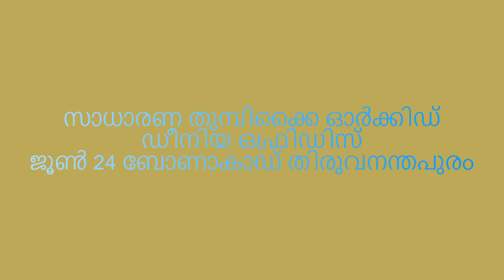Common Snout Orchid (ഡീനിയ ഒഫ്രിഡിസ്)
Dienia ophrydis, commonly known as the Common Snout Orchid is a plant in the orchid family and is native to endemic to a broad area of Asia, Southeast Asia, the Philippines, New Guinea and northern Australia. It is a deciduous, terrestrial orchid with a cone-shaped stem, bright green, wavy leaves and many greenish, brown, reddish or purplish flowers crowded on a wiry flowering stem.